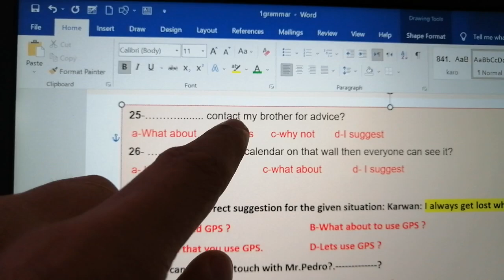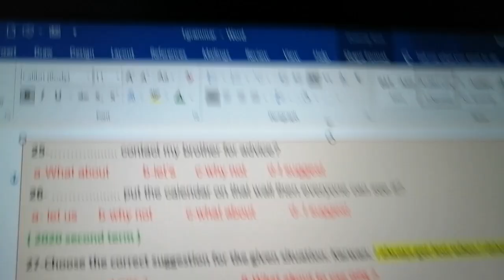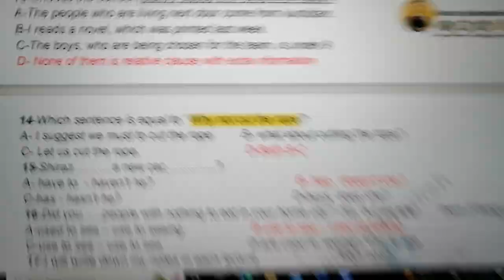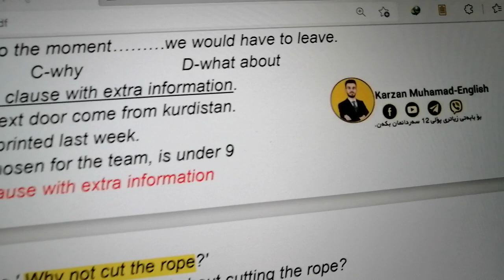سەیرکە فکرەی پرسیارەکانی وزاری (ئینگلیزی) چەندە گۆڕاون!